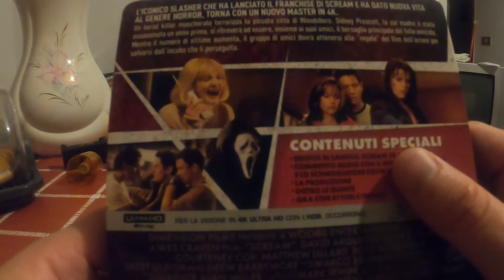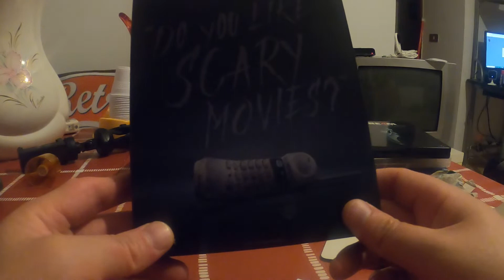Scream 4k Blu-Ray Unboxing Steelbook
Marcozuccardi.com

 LA MIA ATTREZZATURA PER REGISTRARE VIDEO :
ADATTATORE PER MICROFONO PER APEMANA77